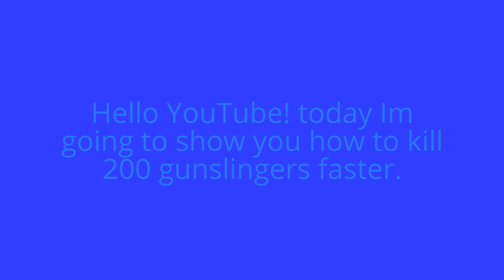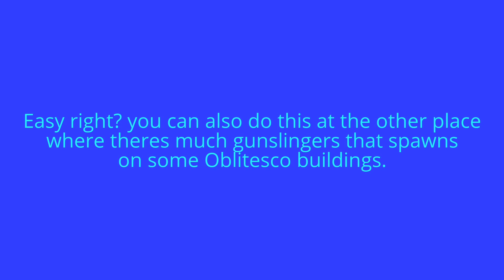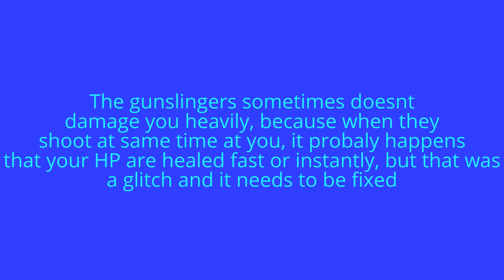New guide to kill 200 gunslingers faster | ROBLOX Arcane Adventures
Remember the requirements:

Requirements:

- Your level needs to be atleast level 161(to make sure your ultimate gets stronger)
- Necromancer and Sorcerer Sets are recommended (to make sure your ultimate can 1 hit them, or you dont have to need those sets if you doesnt have a friend that has it)
- Good defense armours are recommended (to survive their attacks)

More tips:

- You dont need to bring them into one spot, you can either just snipe them by using range weapons or magic after your use an ultimate move

- Get some a good gun like Dual Flintlock, Deluxe Flintlock, Wheellock or Musket, or get some magic weapons

- If you want to bring them into one spot, your HP needs to be atleast 1500 or 1700HP

- Get some health potion and an Antidote then use them if you get caught by heavy infections or bleeding from their attacks (Fire Field can resist bleeding, NOT infection)

- Tier 2 Ult jump (Lightning, Earth, Shadow and Water) is recommended

- For Wind users, use only AoE, Q move and other ranged or AoE weapons, Ravaging Winds is not possible to get 200 kills faster

-Magic bow is recommended, because it has faster reload time

WARNING:

Do not use your fighting style, because glitch happens, the glitch that happens that you cant do anything just like T jump glitch, use lock grab skill, Blunderbuss or AoE attacks if they are closes to you

Becareful! lvl 150s and 250s also goes to oblitesco to guard their friends from danger, sometimes they rekts every low levels

and away from any hazards like pirates and etc.